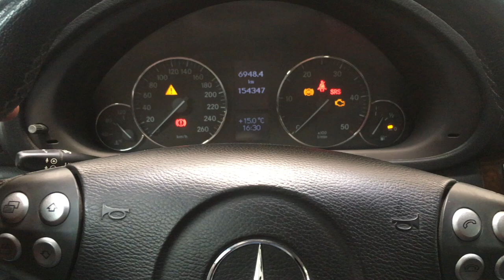FAST & EASY Service indicator reset MERCEDES W203,W209,W...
After you've serviced your car it is usual to reset the service interval on your car. In these 4 easy steps I show you how this can be easily done yourself. If you still would have questions, don't hesitate to comment !

Anthony